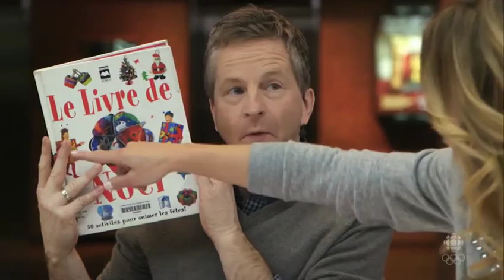Julie du Page - Démo chroniques Radio-Canada